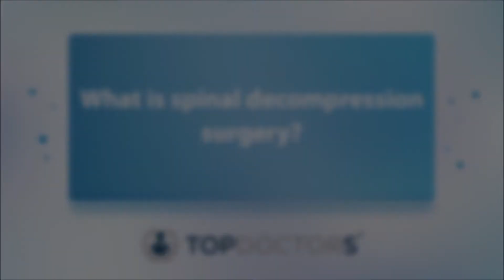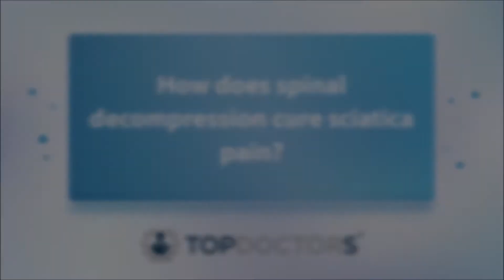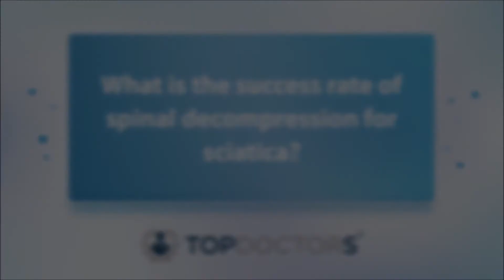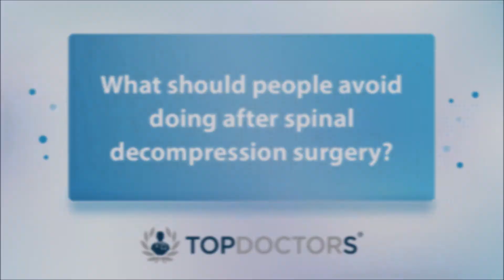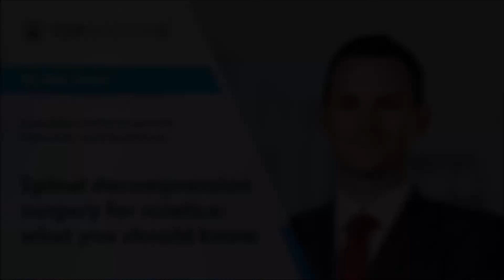Spinal decompression surgery for scatica: what you should know - Online interview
In our latest online interview, extremely well-regarded consultant spinal surgeon, Mr Alex Torrie, explains what exactly spinal decompression surgery is, and how this surgical procedure can help cure pain caused by sciatica.

00:00 What is spinal decompression surgery?
01:38 How does spinal decompression surgery cure sciatica pain?
02:38 What is the success rate of spinal decompression for sciatica?
04:35 What should people avoid doing after spinal decompression surgery?
06:20 How can people speed up sciatica recovery?